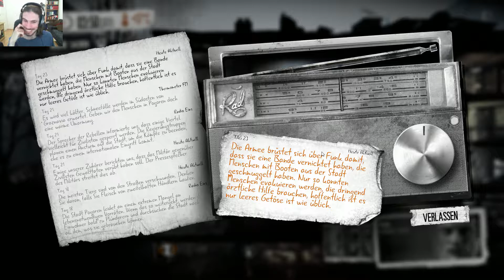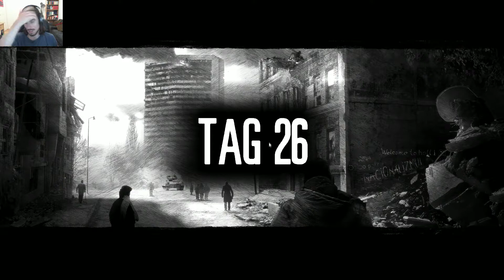#13 Pavle will Bruno sterben lassen! Zu Recht? - This War of Mine [german deutsch] Let's play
Kommentiertes Gameplay von GraumenGaming / Nicraa [2019]

In This War of Mine spielst du keinen Elite-Soldaten, sondern eine Gruppe von Zivilisten, die in einer belagerten Stadt ums Überleben kämpfen und sich mit Lebensmittel- oder Medikamentemangel sowie der ständigen Bedrohung durch Scharfschützen und feindliche Plünderer herumschlagen müssen. Das Spiel bietet eine Kriegserfahrung aus einem völlig neuen Blickwinkel.

Die Geschwindigkeit von This War of Mine wird durch den Tag- und Nacht-Zyklus diktiert. Tagsüber halten dich Scharfschützen davon ab, deinen Unterschlupf zu verlassen, also musst du dich um den Unterhalt deines Verstecks kümmern: Dinge herstellen und tauschen sowie die Überlebenden verpflegen. Nachts kannst du dich mit einem deiner Zivilisten auf Plünderungsmissionen begeben und eine Reihe von einzigartigen Orten nach Gegenständen durchsuchen, die beim Überleben helfen.

Triff Entscheidungen, die über Leben und Tod entscheiden. Lass dich dabei von deinem Gewissen leiten. Versuche entweder, alle in deinem Unterschlupf zu beschützen oder opfere einige von ihnen, um längerfristig zu überleben. Im Krieg gibt es keine guten oder schlechten Entscheidungen – es geht nur ums Überleben. Je schneller du das erkennst, desto besser.

Titel: This War of Mine
Genre: Abenteuer, Indie, Simulation
Entwickler: 11 bit studios
Publisher: 11 bit studios
Veröffentlichung: 14. Nov. 2014